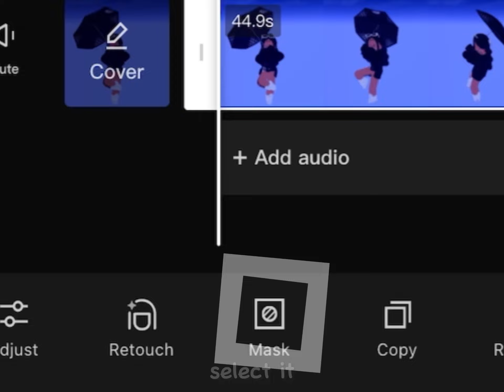How to Use The Mask Button on Capcut || Skyxx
this is a small tutorial for anyone that doesn’t know how to use the mask button, since a friend suggested this
[SCHEDULE]
I post on:
Weekdays
5pm-6pm EST/EDT